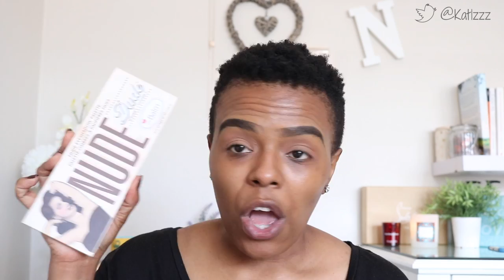CHATTY GRWM| LIFE UPDATE, CHANNEL CHANGES WHERE IS JK GOING?| SA YOUTUBER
Hey guys!!!

It's another chatty GRWM!! Really wanted to sit down and chat to you guys about what has been happening recently, but more importantly, the direction that my channel will be taking from this point out. I would love your suggestions on what you would like to see more of on the channel, and what you would like me to keep on the channel!

Music
Weirddough

JK.

Hi!

K.